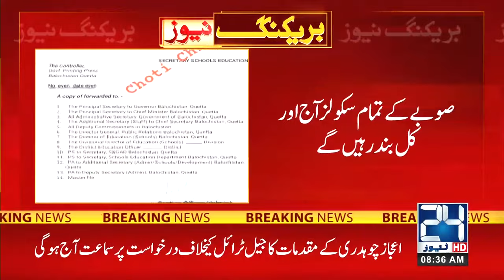Holidays Announced In Schools - 24 News HD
24 News HD Is One Of The Leading News Channels Of Pakistan Bringing You The Latest Current Affairs From Pakistan And Around The World.  Live National Assembly ,Senate Session And Current Affairs.